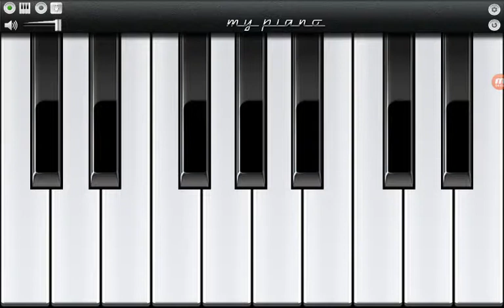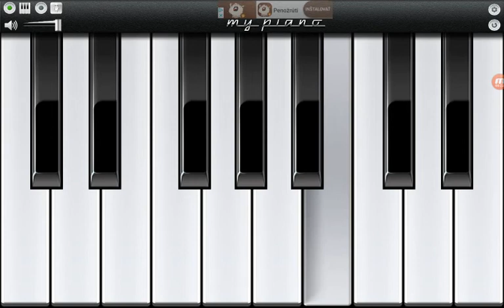21. júna 2018